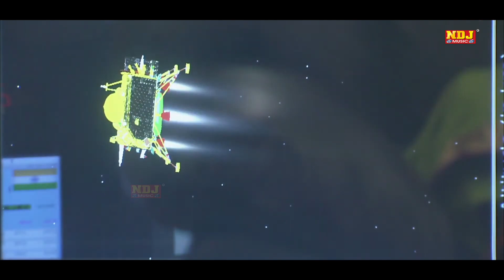चंद्रयान की सफलता पर ऐसी रागनी कि झूम उठोगे | Pawan Dagar | chandrayaan 3 | New Haryanvi Ragni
चंद्रयान की सफलता पर ऐसी रागनी कि झूम उठोगे | Pawan Dagar | chandrayaan 3 | New Haryanvi Ragni 2023

🎧 Ragni - Duniya Bhar Alokik Anupam
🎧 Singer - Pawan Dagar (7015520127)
🎧 Artist - Pawan Dagar
🎧 Writer - Mahtab Singh Ji
🎧 Music Label & Presents By : NDJ MUSIC (Khichdi Mixup)
🎧 COPYRIGHTS - RAJU CASSETTES INDUSTRIES , DELHI
RCI-6818

RAGNI 2023
NEW RAGNI
RAGNI COMPETITION 2023
DEEPA CHOUDHARY RAGNI
MANNU TANWAR RAGNI
NAI RAGNI
PURANI RAGNI
OLD RAGNI
CHATPATI RAGNI
FOUJIYO KI RAGNI
FOJI KI RAGNI
RAGNI DHAMAKA
VIRAL RAGNI
RAGNI HI RAGNI
RADHA CHOUDHARY RAGNI
SAPNA CHOUDHARY RAGNI
SURESH GOLA RAGNI
RAJBALA BAHADURGARH RAGNI
PREETI CHOUDHARY RAGNI
Pandit Lakhmichand
Fauji Mehar Singh
Master Satbir
Raj Kishan Agwanpuriya
Ranbir Badwasaniya
Sunil Dujaniya
Paleram Dahiya
Virpal Kharkiya
Jaideep Dujaniya
Narender Dangi
Bali Sharma
Rakesh Kaloiya
Ramkesh Jiwanpurwala
Nardev Beniwal
Manoj Karna
Pepsi Sharma
Jaiveer Bhati
Neeraj Bhati
brahmpal nagar
satpal dosa
karampal sharma
rishipal khadana
surender bhati
balram bainsla
teekam nagar
amit chaudhary
aashish yadav hari mirch
kavi laddan singh
kavi peeru ji
kaviraghunathji
kavijaikaranji
kavi gyan singh bhati ji
ravinder khalour
tarun baliyan
rahul baliyan
shekhchilli
rukhsana
gyanender siradhna
harender nagar
baje bhagat ragn
pandit jagannath ji